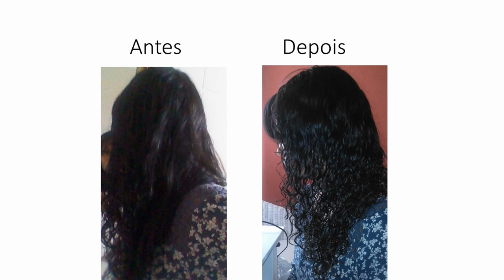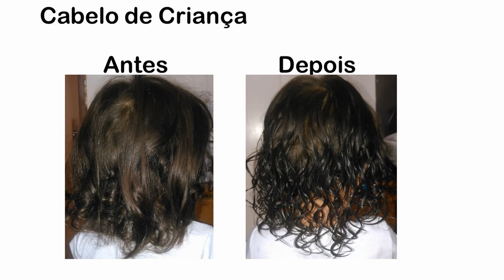Tratamento caseiro para Cabelos cacheado - Por Vanessa Paula